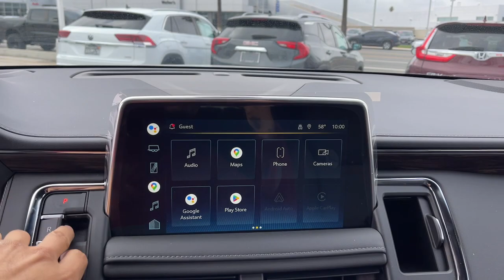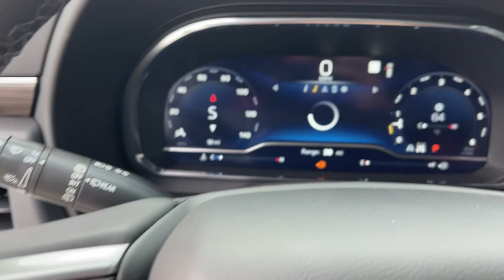2022 Chevrolet Tahoe Fontana, Redlands, Ontario, Moreno Valley, San Bernardino, Riverside, CA 22T098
Summit White New 2022 Chevrolet Tahoe Z71 available in Riverside, California at Riverside Chevrolet. Servicing the Fontana, Redlands, Ontario, Moreno Valley, San Bernardino, CA area.

Riverside Chevrolet
8200 Auto Dr

Z71 4WD, Black Leather. 10-Speed Automatic with Overdrive EcoTec3 5.3L V8 4WDbrbrAwards:br  * ALG Residual ValuebrbrNew Owners! New Attitude!
Preferred Equipment Group 2Z7,3.23 Rear Axle Ratio,Wheels: 20 x 9 Machined Aluminum,Front High-Back Reclining Bucket Seats,Leather-Appointed Seat Trim,Power Release 2nd Row Bucket Seats,2nd Row Pwr Release 60/40 Split-Folding Bench Seat,10-Way Power Driver & Passenger Seat Adjusters,Premium Smooth Ride Suspension,Driver Alert Package,Luxury Package,Radio: Chevrolet Infotainment 3 Premium System,Floor Console w/Storage Area,Dual-Pane Power Panoramic Sunroof,Collapsible Cargo Area Organizer (LPO),Reflective Window Shade (LPO),License Plate Front Mounting Package,Not Equipped w/Steering Column Lock,Not Equipped w/Front & Rear Park Assist,Memory Settings,3rd Row 60/40 Power-Folding Split-Bench Seat,Memory Settings for Driver,Driver & Front Outboard Passenger Airbags,Color-Keyed Carpeting Floor Covering,1st & 2nd Row Color-Keyed Carpeted Floor Mats,Remote Start,Bright Front & Rear Door Sill Plates,Auto-Dimming Inside Rear-View Mirror,Outside Heated Power-Adjustable Mirrors,Start/Stop System Disable Button,Hill Descent Control,Wireless Charging,Heated Driver & Front Passenger Seats,Heated 2nd Row Outboard Seats,Heated Steering Wheel,Automatic Stop/Start,Power Tilt & Telescopic Steering Column,Leather-Wrapped Steering Wheel,2-Speed Active Electronic AutoTrac Transfer Case,Front Skid Plate,Black Tubular Assist Steps,LED Daytime Running Lamps,Hands-Free Rear Power Programmable Liftgate,SiriusXM Radio w/360L,Enhanced Driver Information Center,Rear Cross Traffic Alert,Universal Home Remote,Red Horizontal-Mounted Recovery Hooks,Infotainment Display,Lane Change Alert w/Side Blind Zone Alert,Rear Pedestrian Alert,Bose 9-Speaker Stereo Audio System Feature,HD Surround Vision,Front High-Approach Angle Fascia,Front beverage holders,Auto-dimming Rear-View mirror,Compass,Auto High-beam Headlights,AM/FM radio: SiriusXM with 360L,Emergency communication system: OnStar and Chevrolet connected services capable,Premium audio system: Chevrolet Infotainment System 3,Apple CarPlay/Android Auto,4-Wheel Disc Brakes,9 Speakers,Air Conditioning,Electronic Stability Control,Front Bucket Seats,Front Center Armrest,Navigation System,Power Liftgate,Spoiler,Tachometer,Voltmeter,3rd row seats: split-bench,ABS brakes,Alloy wheels,Automatic temperature control,Brake assist,Bumpers: body-color,Delay-off headlights,Driver door bin,Driver vanity mirror,Dual front impact airbags,Dual front side impact airbags,Four wheel independent suspension,Front anti-roll bar,Front dual zone A/C,Front reading lights,Fully automatic headlights,Garage door transmitter,Heated door mirrors,Heated front seats,Illuminated entry,Low tire pressure warning,Memory seat,Occupant sensing airbag,Outside temperature display,Overhead airbag,Overhead console,Panic alarm,Passenger door bin,Passenger vanity mirror,Power door mirrors,Power driver seat,Power passenger seat,Power steering,Power windows,Rain sensing wipers,Rear air conditioning,Rear anti-roll bar,Rear reading lights,Rear seat center armrest,Rear window defroster,Rear window wiper,Remote keyless entry,Roof rack: rails only,Security system,Speed control,Speed-sensing steering,Split folding rear seat,Steering wheel mounted audio controls,Telescoping steering wheel,Tilt steering wheel,Traction control,Trip computer,Variably intermittent wipers